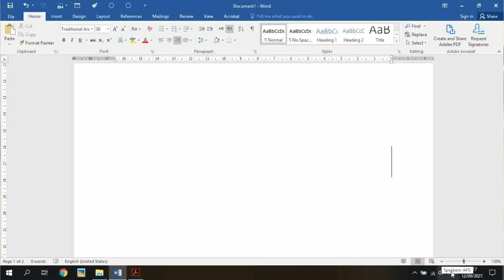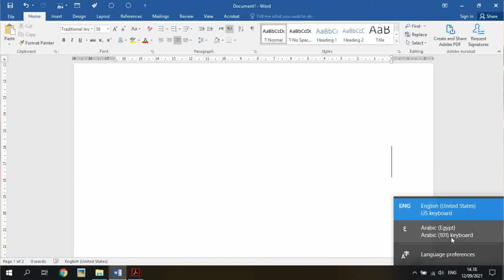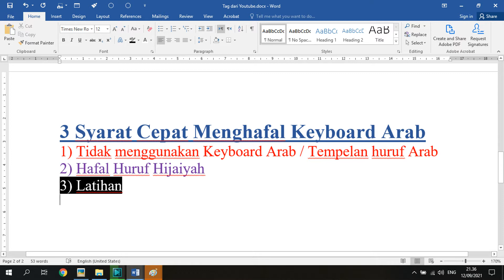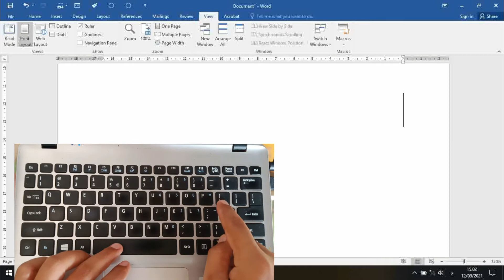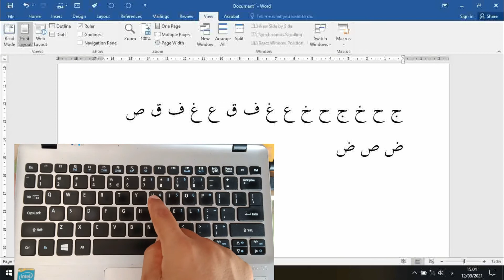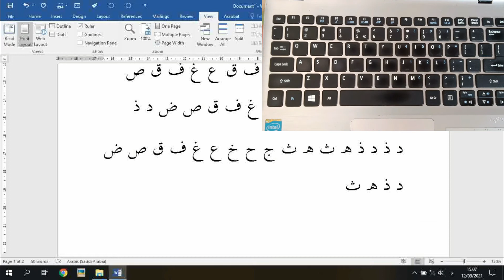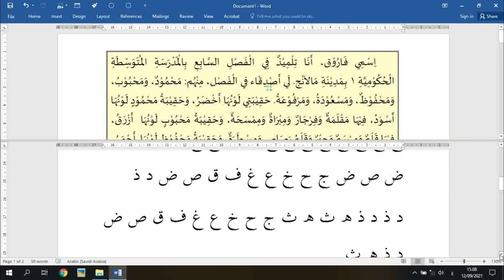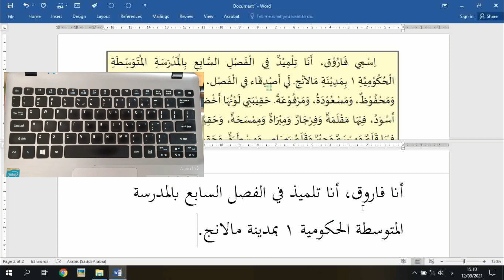Arabic Typing in Ms Word || Bagaimana Mudah Hafal Keyboard Arab Part 1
Menulis bahasa Arab atau teks Arab membutuhkan skill dalam memahami bentuk sebuah kalimah (kata) agar tidak salah dalam penulisan, salah dalam penulisan bisa berakibat fatal yaitu berubahnya suatu makna atau arti dari kalimah (kata) tersebut, dalam menulis menggunakan Microsoft Word memerlukan keahlian dan kecakapan. Menulis dengan papan keyboard kosong atau keyboard tanpa tulisan Arab akan mempengaruhi kecepatan dan hasil yang maksimal, skill mengafalkan huruf / tombol huruf Arab sangatlah mendukung dalam proses menulis teks Arab, dengan menghafal masing-masing tombol akan menyingkat waktu dalam pengerjaannya. Semoga bermanfaat.

huruf arab di keyboard laptop
huruf arab di word
huruf arab di keyboard
huruf arab di laptop
huruf arab di keyboard computer
huruf arab di microsoft word
setting keyboard arab windows 10
setting keyboard arab windows 7
cara mengatur keyboard arab
cara mengatur keyboard arab di laptop
setting arabic keyboard
menambah keyboard arab windows 10
menambah keyboard bahasa arab
menambah keyboard arab di laptop
cara menambah keyboard di laptop
menambah keyboard bahasa arab pada windows 10
cara menambah keyboard arab
Pemula Menulis arab
teks arab pada word
kenapa letak huruf dzal tidak sama
versi keyboard
belajar Ketik Arab
letak huruf di keyboard
letak huruf dal di keyboard
letak huruf dzal di keyboard,dimana letak huruf dza
huruf dalam Bahasa arab
posisi huruf arab di keyboard laptop
posisi huruf pada keyboard
letak harakat pada keyboard laptop
font bahasa arab di word
cara install font di laptop
cara menginstall font di laptop
download font arab
download font Arabic
download font arab untuk Microsoft word
cara download font arab di pc
cara download font arab di google
download font Bahasa arab
cara download font arab di Microsoft word
cara download font arab di laptop
download font arab traditional Arabic untuk laptop

on screen keyboard arab
on screen keyboard windows 10
Pemula Menulis arab
versi keyboard
belajar Ketik Arab
letak huruf dzal di keyboard
dimana letak huruf dza
huruf dalam Bahasa arab, posisi huruf arab di keyboard laptop
posisi huruf pada keyboard, letak harakat pada keyboard laptop

Menganti keyboard dengan keyboard
Menganti keyboard dengan cepat
Ganti keyboard Bahasa arab
Ganti keyboard arab
Cara Ganti keyboard Bahasa arab
Shift + alt
Merubah Bahasa di laptop
Cara merubah Bahasa di keyboard, Cara mengubah pada keyboard laptop